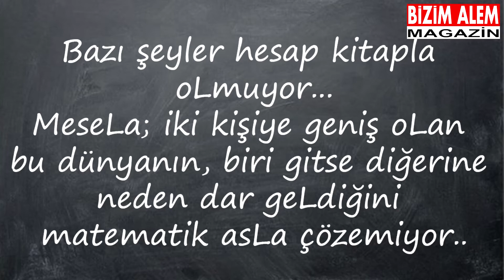Ayfer Vardar- Gönül Dağı (bizim alem magazin programından 2018)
youtube sayfamızı beğenirseniz seviniriz :)))))

IPTV veya üzerinden yayımlarımızı izleyebilirsiniz..
24 saat yayınımız var..